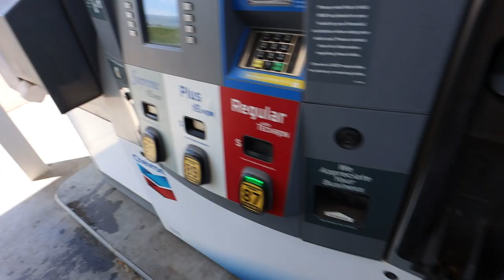Training In Reno For World's Strongest Man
Robert Oberst and Travis Ortmayer do some gym training for Worlds Strongest Man! We make a road trip dow to capture it all on video. What is your favorite thing to eat at IN N OUT?